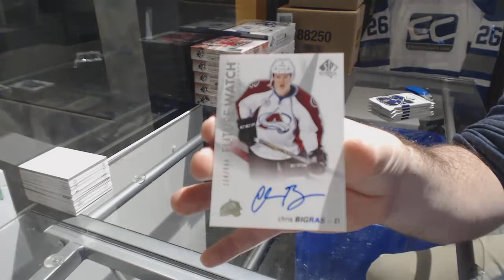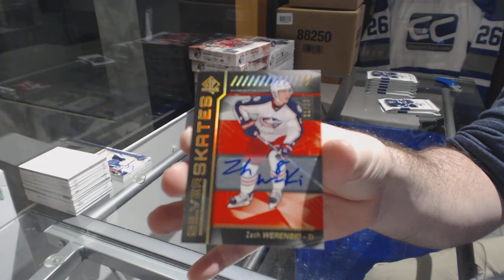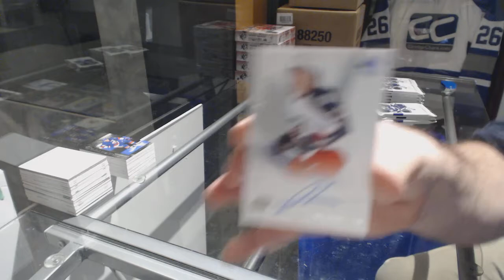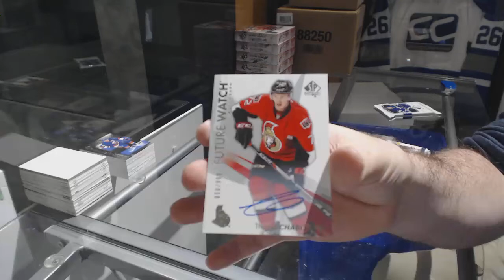16-17 Upper Deck SP Authentic Hockey 4 Box Break - C&C GB #8315